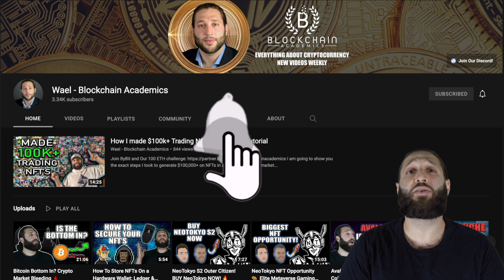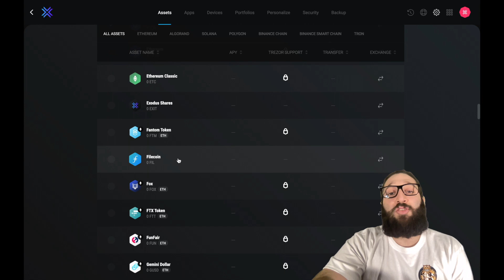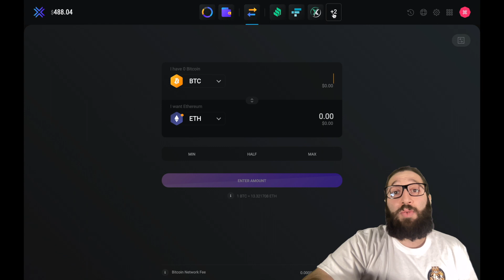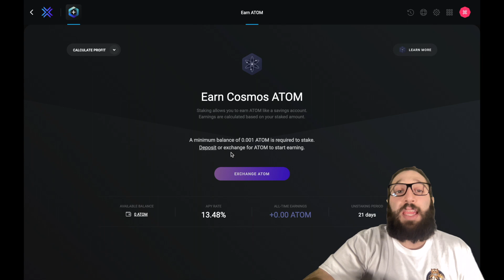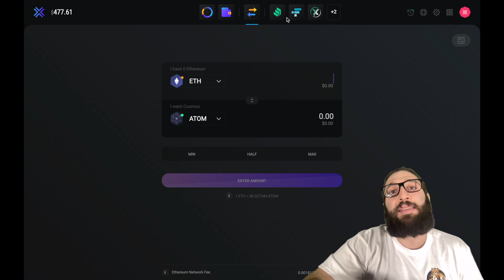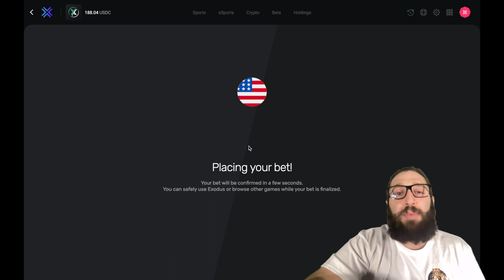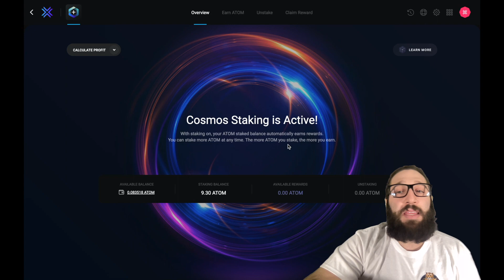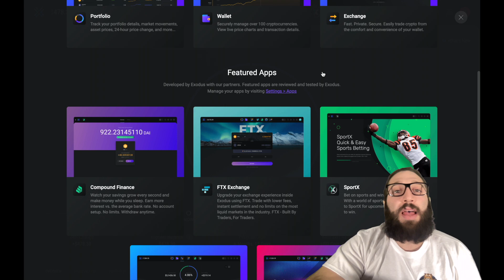Exodus Wallet Tutorial | Hold, Trade, Stake & Sports Bet on Exodus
Exodus is one of the best crypto wallets out! Up to date Exodus wallet tutorial for 2022. Learn how to store your crypto safely, learn how to stake within exodus wallet. You can swap crypto within the wallet and even access your FTX and Trezor holdings! Sports betting was not working but that is also a bonus within Exodus!